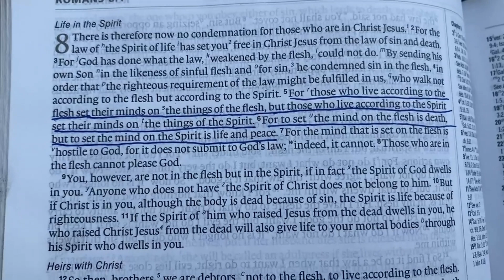Grading a house pad with a CAT 953K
THE HOUSE PAD HAD BAD DIRT IN IT SO IHAD TO CUT ALL OF IT OUT AND FILL IT UP TO GRADE WITH GOOD DIRT